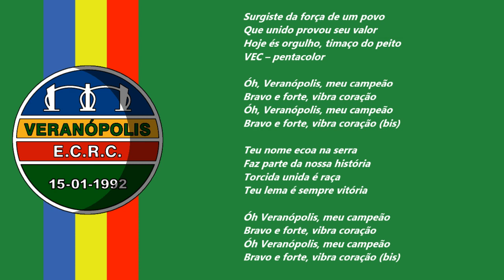Hino do Veranópolis-RS